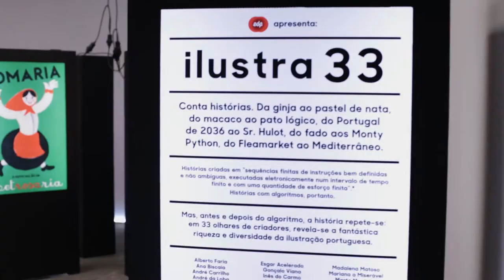Inauguração XIX Festival Clube de Criativos de Portugal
Reportagem e Edição de Vídeo pelos alunos da World Academy para o XIX Festival CCP 2017
André Saramago, Rita Pina, Gonçalo Santos, Maria Miguel, Tomás Fernandes, Beatriz Santos.

Agradecimento especial ao Diretor da Escola João Tovar,  e  à Patrícia Lopes.